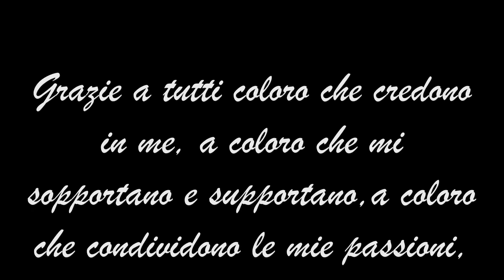Cronache Estate 2015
Video molto intimista ed introspettivo, non è un semplice scorrere di diapositive.

E' un continuo vivere di ricordi ormai passati, con la consapevolezza che l'estate è volata via. Utilizzo questo video per ringraziare tutti quelli che mi hanno cercato, mi hanno voluto, hanno richiesto la mia presenza nei loro momenti estivi e non. Un video semplice senza troppe pretese.

Dal terzo minuto in poi, un componimento che riassume la mia estate, è la prima volta che pubblico vocalmente una mia "narrazione", spero che il risultato sia quantomeno gradevole.

Inutile dire che una semplice condivisione o un Vostro semplice mi piace, è cosa altamente gradita. Buona Visione e Buon Settembre a Tutti Voi.

Skype: ufolover182